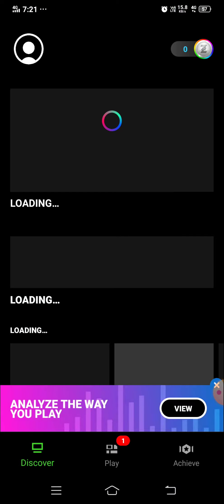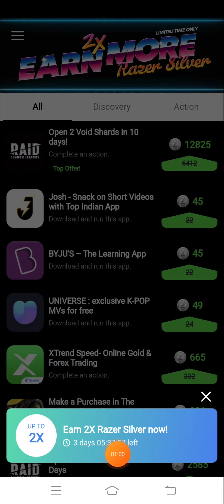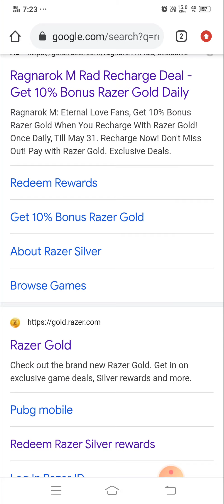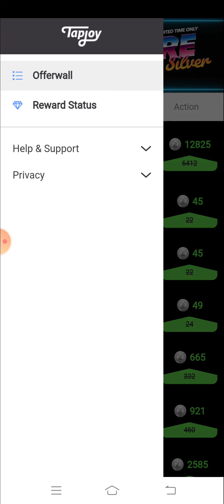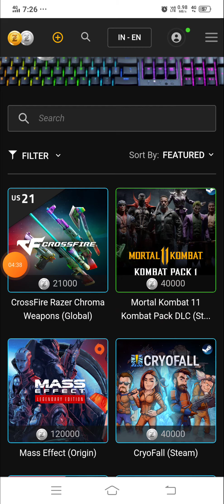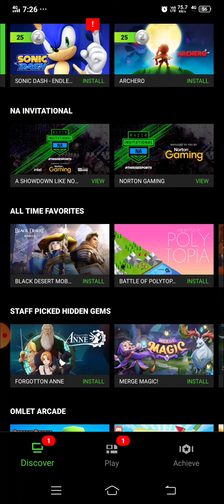How To Earn Free Razer Silver With CortexGames in Razer Gold Account silvercoin to UC free buy Pubg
silvercoin to UC free buy Pubg

How To Earn Free Razer Silver With Cortex Games in Razer Gold Account | Increase Fast silver

how to get silver to UC buy free
silver coin to UC convert
silver coin convert to UC pubg
how to get silver coin buy free

Note 🔗👇
In this video i have told that how you can earn free razer silver with cortex games. this is best trick to earn silver of razer gold. cortex game is best app that allow us to earn free silver for our razer gold account. This free razer silver can be use for pubg_uc​. On daily bases we can earn free razer silver just by playing games for 3 minutes. this is best way who can't afford royal pass cost.
I have covered following topics in the video.
1. How to get free silver
2. How to earn_razer_silver​ for free.
3. How to earn razer gold silver
4. How to get silver of razer gold.
5. How to earn razer silver with cortex games.